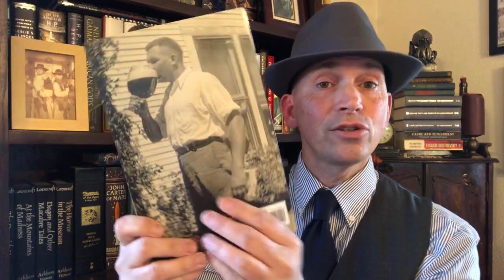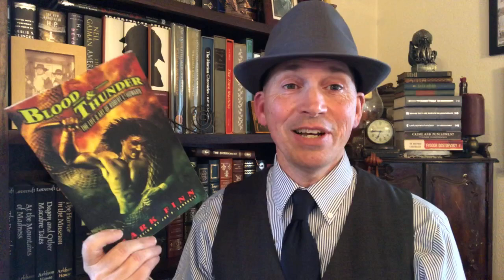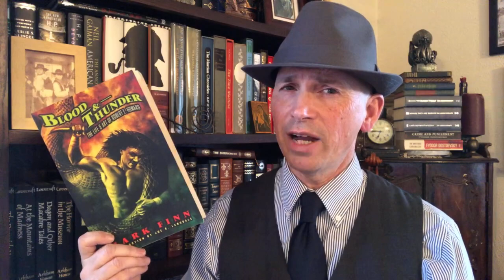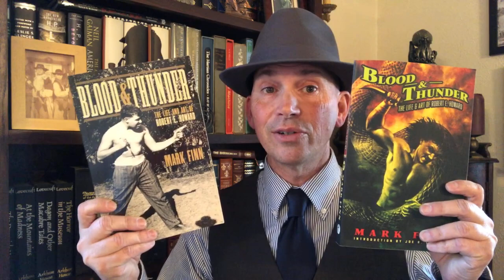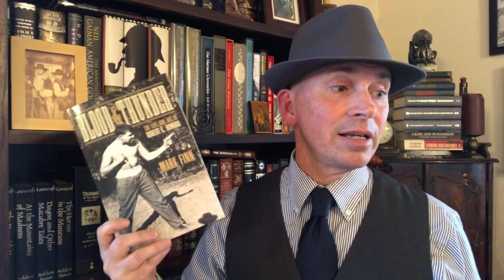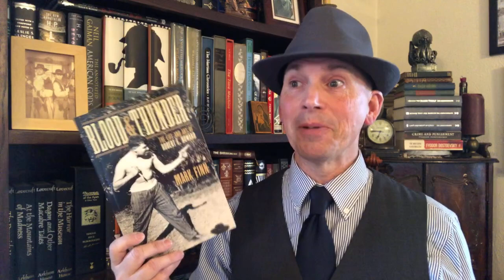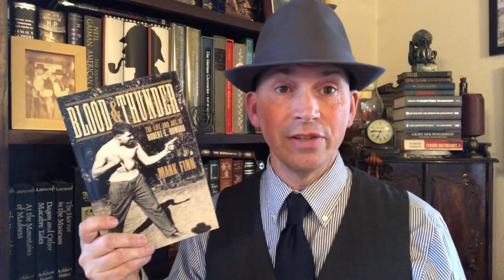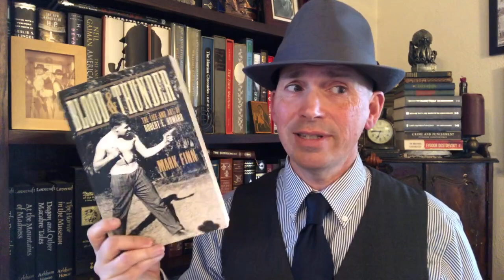Blood & Thunder: The Life and Art of Robert E. Howard by Mark Finn